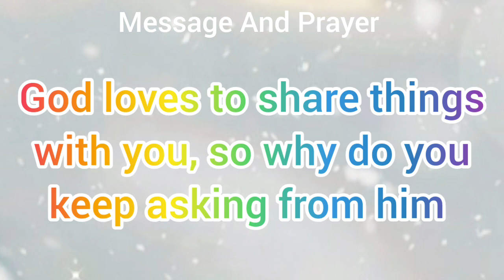God message today l God says l God's message for you today l